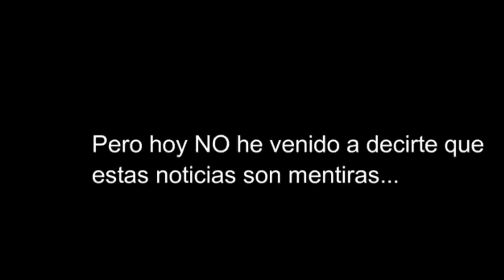LOPEZ OBRADOR: un respiro para MADURO?/La GASOLINA sale por BOLIVAR/...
LOPEZ OBRADOR: un respiro para MADURO?/La GASOLINA la roba la GNB por BOLIVAR/Las denuncias de CESAR RAMIREZ e IVAN BALLESTEROS/ARTURO USLAR PIETRI se adelanto a nuestro presente (escuchado aquí)/La proposición de JOSE ANTONIO COLINA al gobierno de USA pone a temblar a mas de un empresario/Que hacen los dictadores de China y Turquía por 'estas tierras?/Las PROTESTAS del pueblo en la "revolución bonita"/Imperdible la narración de CARLOS SANCHEZ BERZAIN/DANIEL LARA FARIAS Y NUESTROS VERDADEROS ENEMIGOS/NO OCULTAREMOS NADA!